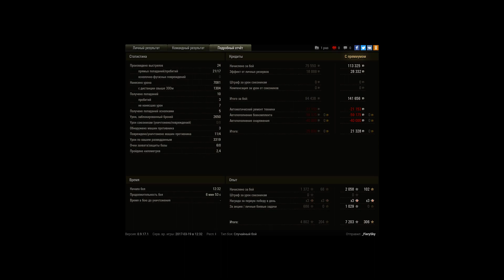113, Лайв Окс, Стандартный бой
Игрок: _FierySky